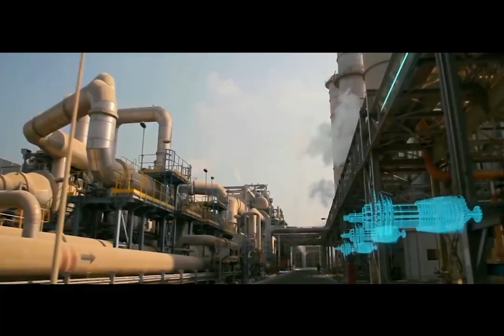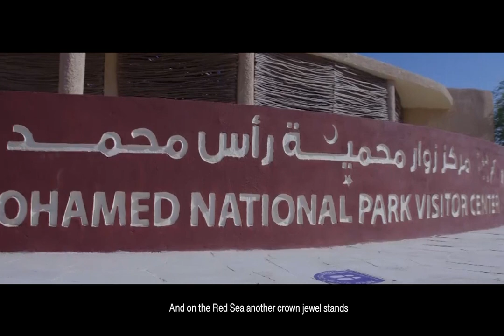قصص نجاح مصر لمواجهة تغير المناخ Egypt's Success Stories for Confronting climate change